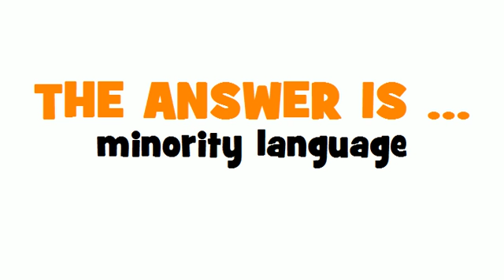GERMAN TRANSLATION QUIZ = Minderheitssprache